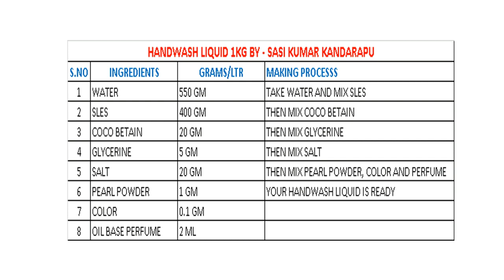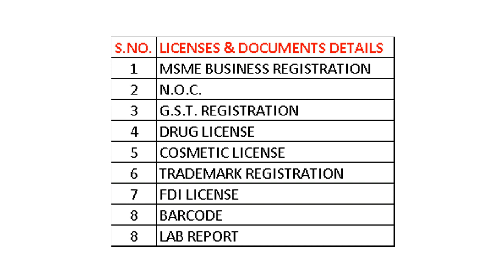బిజినెస్ ! Small business ideas! New business idea's! business ideas ! Low Investment Business Idea